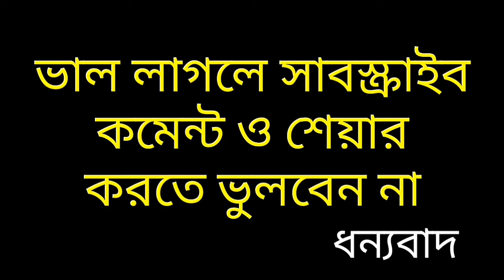ও বাওলা কে বানাইলো রে......, কান্দি শ্রমিক মেলা ২০১৯